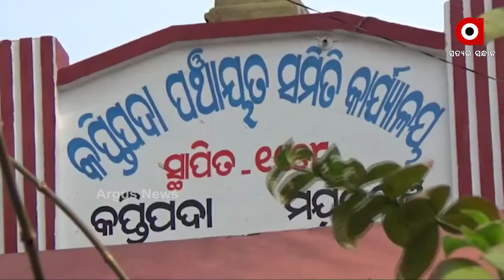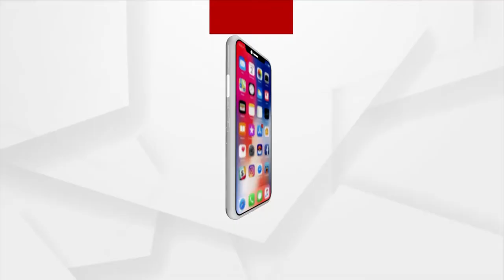ଗୋଦାମ ଘର ବାରଣ୍ଡାରେ ଜୀବନ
ଚାଲିଗଲା ବାତ୍ୟା ହେଲେ ବଦଳାଇ ଦେଇଗଲା ଜୀବନର ଗତିପଥ । କାରଣ ଗତ ବର୍ଷ ବାତ୍ୟାରେ ତ କଚ୍ଚା ଘର ଭାଙ୍ଗି ମାଟିରେ ମିଶିଯାଇଥିଲା ହେଲେ ଏବେ ଯେଉଁ ପାଲଟାଣି ଦଦରା ଘର ଖଣ୍ଡେରେ ମୁଣ୍ଡ ଗୁଂଚିଥିଲେ ପୁରା ପରିବାର । ତାକୁ ବି ଭାଙ୍ଗିଦେଲେ ୟଶ ବାତ୍ୟା ।